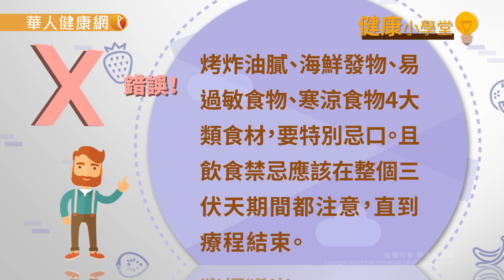【華人健康網】健康小學堂(問答影音)-三伏貼除過敏，貼對了嗎？4大Q&A解惑